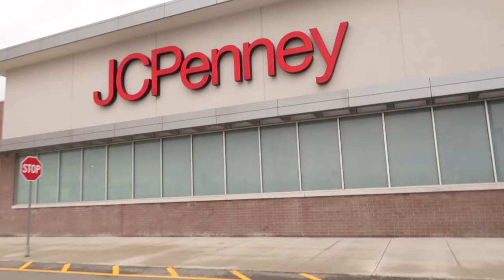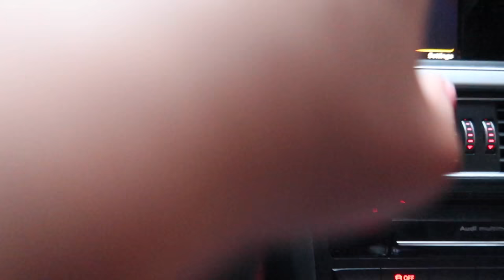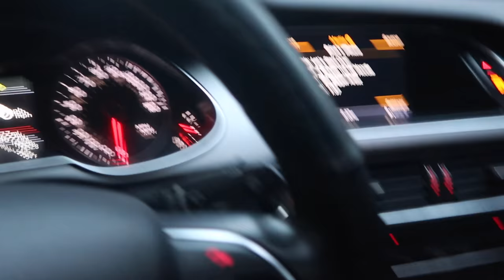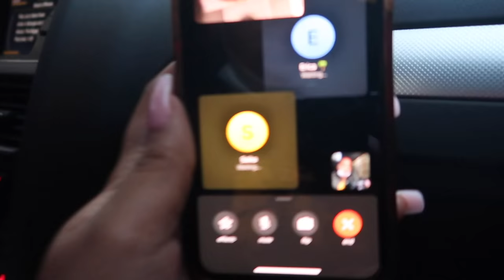ERICA GIN YON NOUVO MARI! SA MAP REGLE NEW YORK !? || SUCAINA MARCELLUS